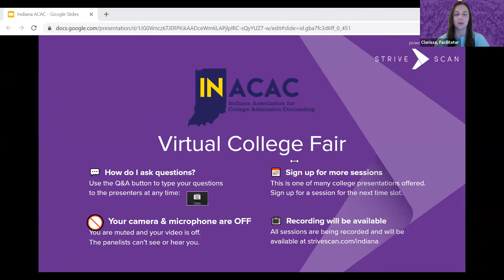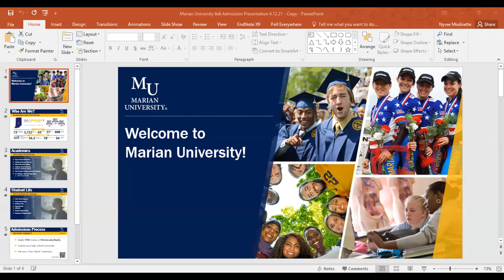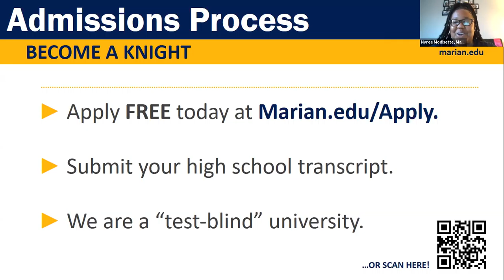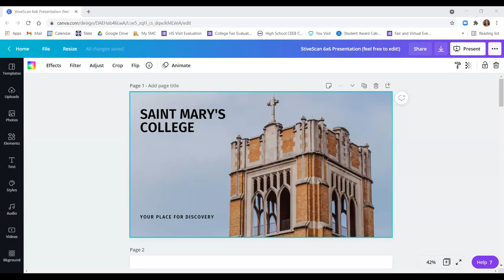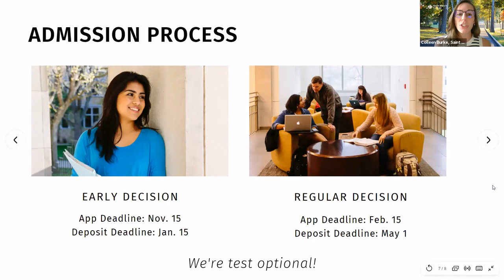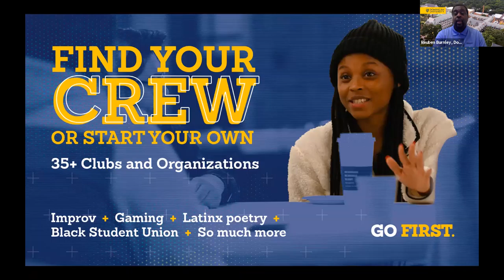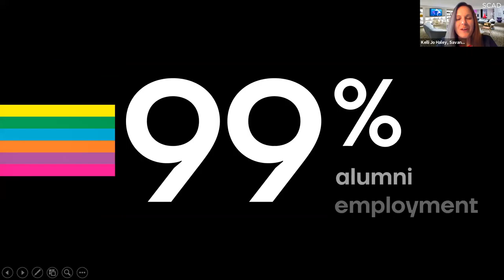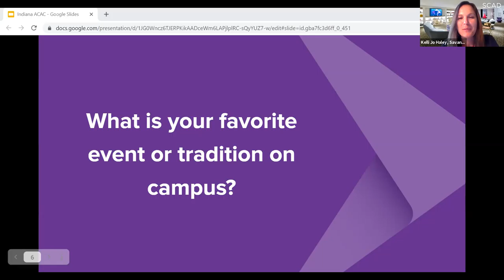Session F3 - InACAC Virtual College Fair - April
In this session, you will hear from the following institutions:

Butler University
Marian University
Indiana State University
St. Mary's College
Dominican University